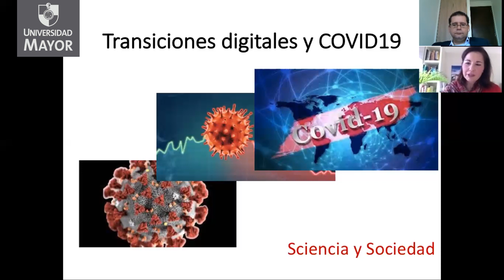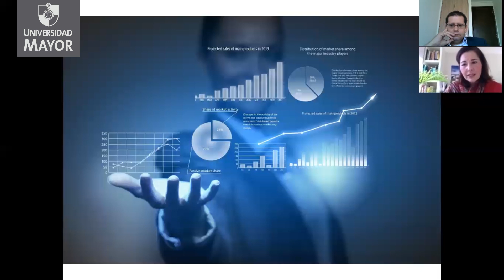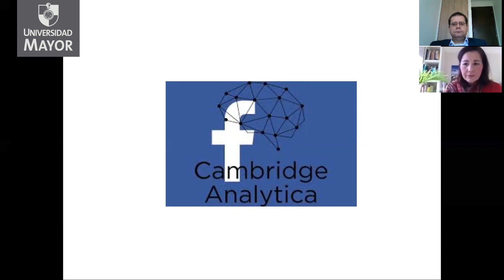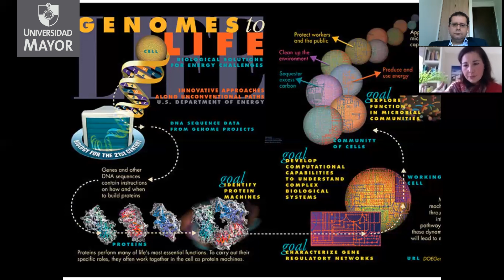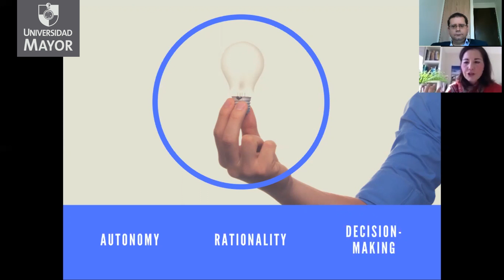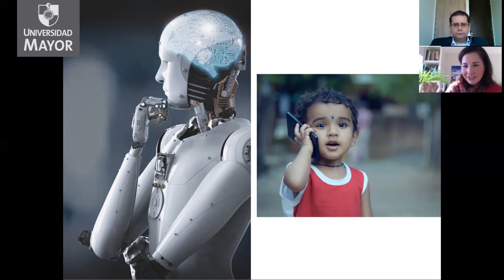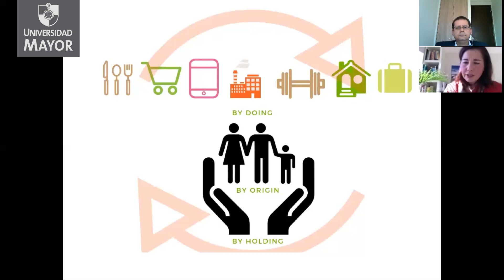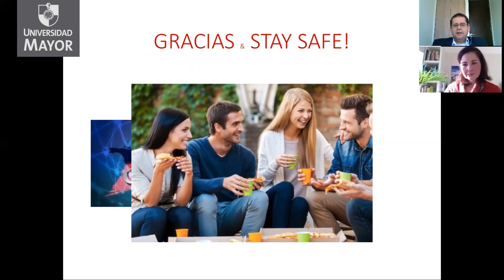La nueva transición digital: ¿cómo cambiará la relación del hombre con la tecnología post covid-19?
En esta segunda entrega del ciclo de encuentros a distancia "Escuchar para comprender: reflexiones en tiempos de pandemía" —organizado por el Centro Sociedad Tecnológica y Futuro Humano de la Universidad Mayor—, el tema central fue el cómo la tecnología ha resignificado la visión del ser humano en el mundo.

Para lo cual, la invitada fue la Dra. Marta Bertolaso, académica de la Universidad Campus Bio-Medico de Roma, quien hizo un breve repaso sobre la inserción del ser humano dentro de la naturaleza, siempre destacando que el hombre es un ser eminentemente técnico, para ir poco a poco, diseñando herramientas que lo sostengan en el mundo. Sin embargo, la pregunta clave en la actualidad es qué tipo de relación establecerá el hombre con el mundo, a través de la tecnología, luego de que la pandemia del COVID-19 acabe.  ¿Es el comienzo de una relación basada en la coexistencia?

El encuentro fue moderado por el Dr. Héctor Velázquez, director del Centro Sociedad Tecnológica y Futuro Humano.